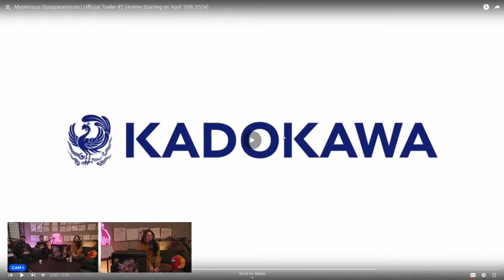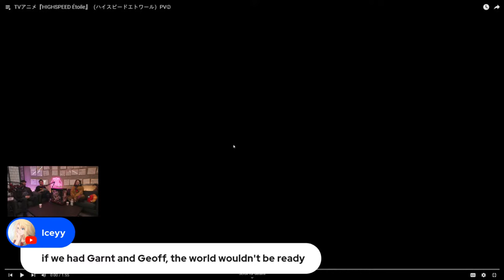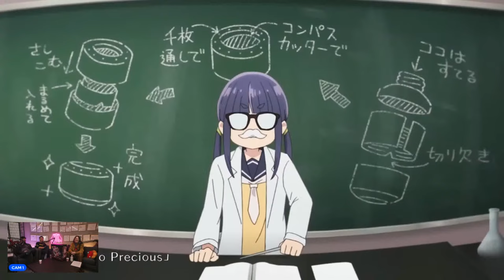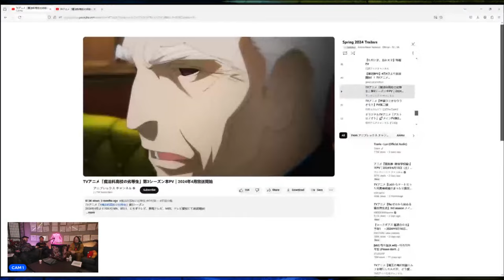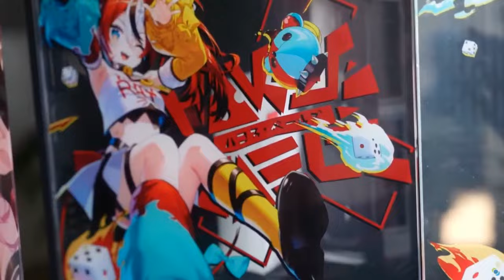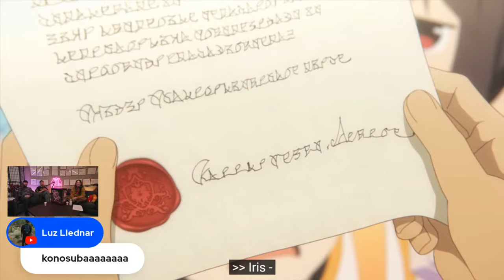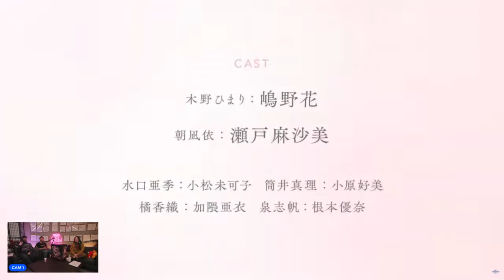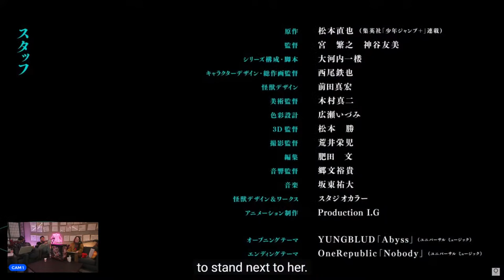The Spring 2024 Trailer Watch Party w/Gigguk!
Gigguk from Trash Taste Pod is joining the Anime News Network crew LIVE from Japan for this season's Anime Trailer Watch Party! Together with Lynzee Loveridge and Richard Eisenbeis, we'll be watching ALL the trailers for the upcoming anime season. Watch along with us and find your next must-watch anime!

Thanks to viewer aviralkumar1393 for the timestamps!

00:00 Intro
00:16 Welcome
01:52 Drinks & Snacks
02:05 Sponsor
03:35 Mysterious Disappearances
06:13 Train to the End of the World
09:44 Salad Bowl of Eccentrics
12:35 I Was Reincarnated as the 7th Prince so I Can Take My Time Perfecting My Magical Ability
15:29 Sound! Euphonium 3
17:43 Tonari no Youkai-san
20:10 Viral Hit
23:50 Ooi! Tonbo
26:47 Touken Ranbu Kai: Kyoden Moyuru Honnouji
29:30 Sponsor
31:56 Chillin' in Another World with Level 2 Super Cheat Powers
35:36 Highspeed Etoile
38:35 As a Reincarnated Aristocrat, I'll Use My Appraisal Skill to Rise in the World
42:08 Jellyfish Can't Swim in the Night
46:29 Girls Band Cry
49:36 Quick Break
57:17 Laid-Back Camp Season 3
59:26 Gods' Game We Play
1:01:40 Oblivion Battery
1:06:02 The Banished Former Hero Lives as He Pleases
1:08:38 A Condition Called Love
1:11:33 Wind Breaker
1:15:57 Tadaima, Okaeri
1:17:37 Re:Monster
1:20:27 The Irregular at Magic High School Season 3
1:22:16 Troubleshooting
1:37:35 The Irregular at Magic High School Season 3
1:40:48 Astro Note
1:44:18 Blue Archive the Animation
1:46:30 Unnamed Memory
1:49:11 Sponsor
1:51:26 Mission: Yozakura Family
1:55:27 The Crow Does Not Choose the Lord
1:58:20 The Fable
2:01:29 Date A Live V
2:06:00 Bartender: Glass of God
2:10:07 The New Gate
2:12:23 Quick Break
2:19:05 The Many Sides of Voice Actor Radio
2:23:30 The Duke of Death and His Maid Season 3
2:25:14 KonoSuba: God's Blessing on This Wonderful World! 3
2:28:50 Sponsor
2:30:00 Vampire Dormitory
2:32:01 Black Butler: Public School Arc
2:34:54 Grandpa and Grandma Turn Young Again
2:37:08 That Time I Got Reincarnated as a Slime Season 3
2:41:35 Whisper Me a Love Song
2:43:10 Studio Apartment, Good Lighting, Angel Included
2:45:20 The Misfit of Demon King Academy II Part 2
2:48:33 Rinkai!
2:49:56 Mushoku Tensei: Jobless Reincarnation Season 2 Part 2
2:54:30 Go! Go! Loser Ranger!
2:58:24 Spice and Wolf: Merchant Meets the Wise Wolf
3:00:28 Sponsor
3:01:11 My Hero Academia Season 7
3:05:15 Demon Slayer: Kimetsu no Yaiba Hashira Training Arc
3:07:24 Sponsor
3:08:17 Kaiju No. 8
3:10:39 Top 5
3:11:20 Sand Land: The Series
3:14:05 Garnt Top 5
3:15:01 Richard Top 5
3:15:35 Lynzee Top 5
3:16:33 Chat Top 5
3:18:31 Outro